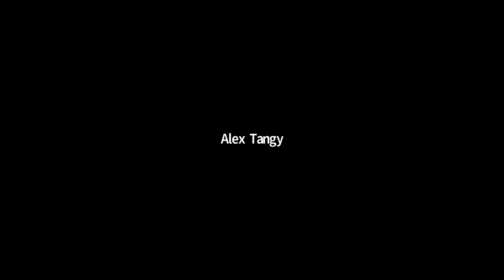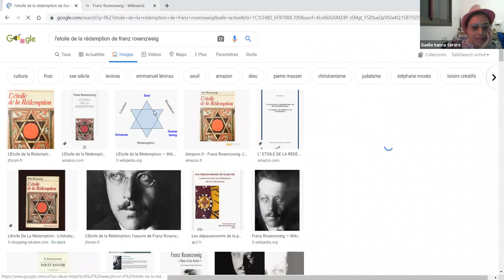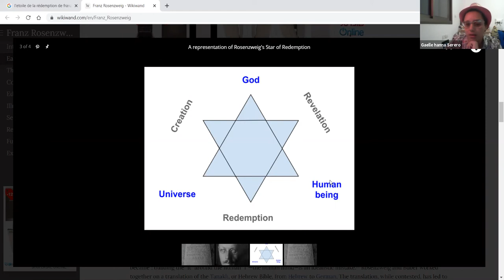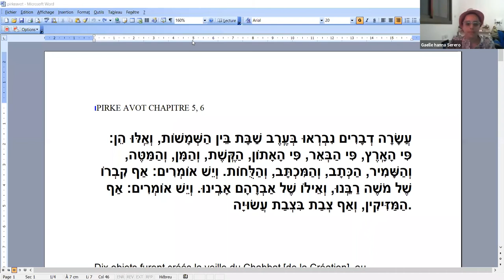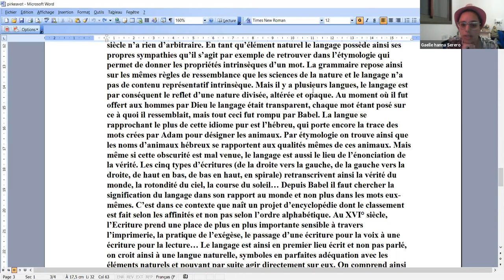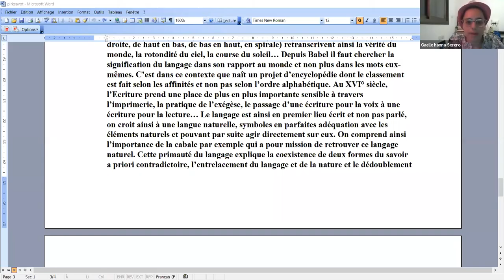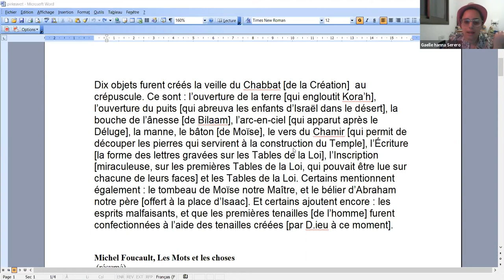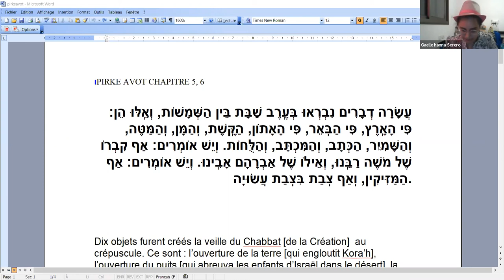"DE L'ANESSE AU CORONA: CE QUE DISENT LES CHOSES"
L'aventure du "Davar", en hébreu, les mots et les choses sont un même vocable... suivons son histoire à travers la bible, découvrons une troisième dimension, entre Dieu et l'homme, celle de la matière: Foucault, Neher, Rosenzweig, Buber, Bloch, Fleg... nous accompagnerons entre les pyramides et les cathédrales, la tour de Babel et le Temple de Salomon... du Golem au Corona, de la maladie à la magie, dans le Temps du Compte du Omer, écoutons ce que disent les choses et voyons ce qu'égrènent les jours... jusqu'à ce que nous puissions voir ce qui s'entend et entendre ce qui se voit: les dix paroles